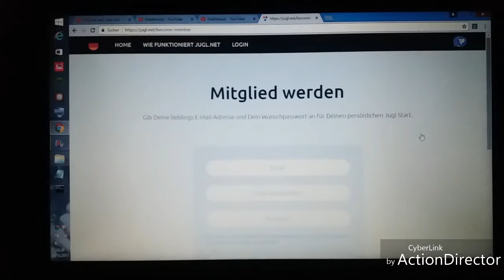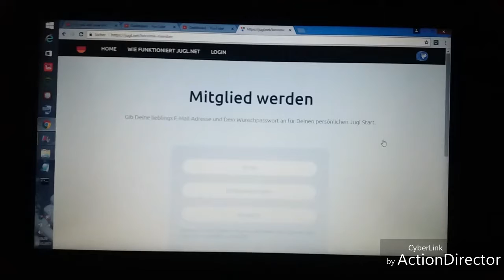Meinem Netzwerk beitreten? | 10.10.17 VLog Valortan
Um alles zu lesen einfach aufklappen :)
Du willst:
nichts mehr von meinen Videos verpassen ✓
mehr sehen von mir✓
mich unterstützen✓
☞ Außerdem kannst du mich auch bei Instagram und Twitter supporten

- Mein Monitor
- Mein Headset
- Meine Konsole
- Razer "Scuff" Controller 1
- Nacon "Scuff" Controller 2
- Standart PS4 Controller
- Mein Gaming Stuhl
- Mein Bett
- Meine Matratze
- Meine Bong
- Mein lieblings Messer
- Black Ops 3 PS4
- Meine Boxen
- Mein Subwoofer

Alle Links gehören zum Amazon Partner Programm und bei einem Kauf werde ich mit einer kleinen Provision belohnt, aber der Kauf wird NICHT teurer.

Suchhilfen, können ignoriert werden:
Call of Duty/CoD/Live Commentary/Facecam Commentary/German/Deutsch/Best of/Black Ops 3/Black Ops 2/Black Ops/WW 2/World War 2/Ghosts/Infinite Warfare/Modern Warfare Remastered/CoD Zombies/Nazi Zombies/Live Stream/Elotrix/MontanaBlack/Scorpionplayz/Rage /FaZe/old school/Commentarys/CoD Commentarys/CoD Videos/Team Deathmatch